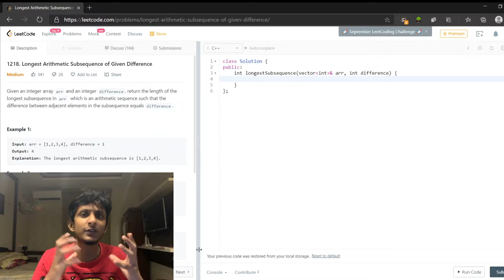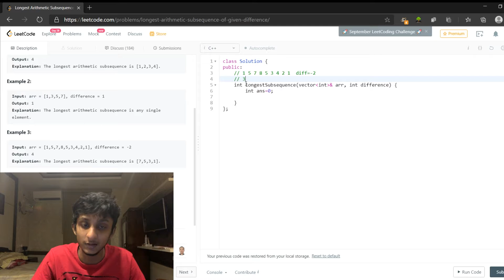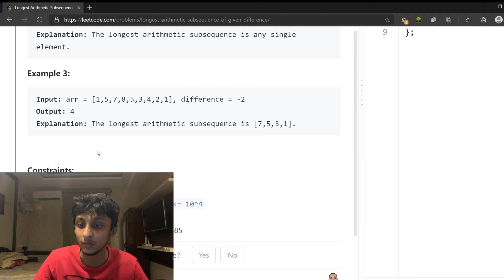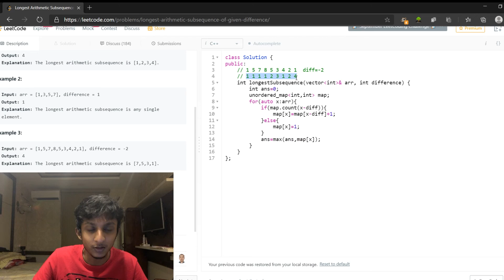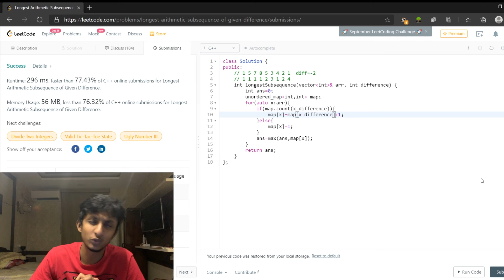Longest Arithmetic Subsequence of Given DifferenceTamil Tutorial C++ (LeetCode 1218 Medium)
Hey Guys! I teach competitive coding questions in Tamil:)
Any suggestions welcome:)

Problem Description:
Given an integer array arr and an integer difference, return the length of the longest subsequence in arr which is an arithmetic sequence such that the difference between adjacent elements in the subsequence equals difference.

Example 1:

Input: arr = [1,2,3,4], difference = 1
Output: 4
Explanation: The longest arithmetic subsequence is [1,2,3,4].
Example 2:

Input: arr = [1,3,5,7], difference = 1
Output: 1
Explanation: The longest arithmetic subsequence is any single element.
Example 3:

Input: arr = [1,5,7,8,5,3,4,2,1], difference = -2
Output: 4
Explanation: The longest arithmetic subsequence is [7,5,3,1].